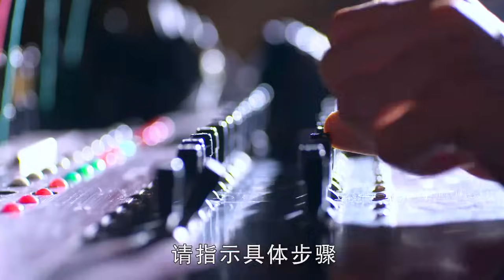【2024谍战剧】曙光之下 38｜顶级间谍#杨烁 对阵最强反派#吴刚 上演谍王之争，岂料获利者竟是一柔弱女子（《庆余年》吴刚、《大江大河》杨烁）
《曙光之下》
主演：杨烁